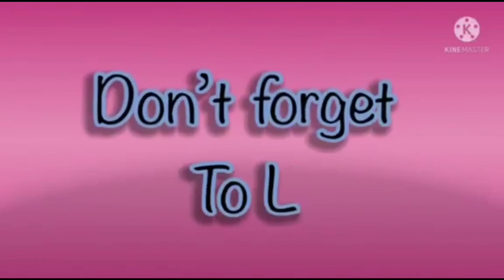super the best color Inversion effects in hickory dickory docks super simple song 2024